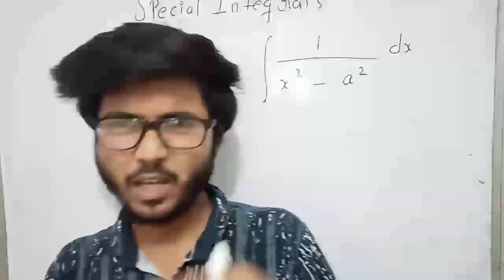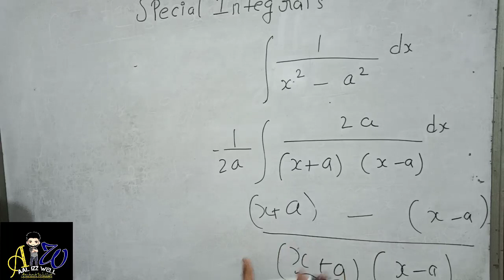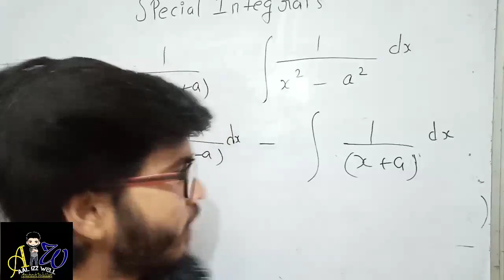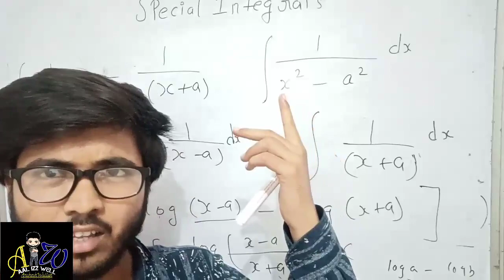Integration of 1/ x square - a square dx|| Integration of1/(x^2 -a^2) dx / class12 maths Integration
Hello everyone in this video I will explain the integration of one upon x square minus A square so try to understand the basic concept behind the integration so that I can remember and understand easily please pause the video till the end to make your concept strong related to integration for more videos of integration please connected with us

Ansheshwallah👍
For class 6 to 8

Integration of 1 upon under root x square minus A square
Integration of 1 upon a square + x square
Integral of 1 upon x square - 9
Integration of 1 upon log x minus one upon log x whole square
Integrate one upon x power 4 + x square + 1
Integral of 1 upon 1 - x square
Integral of 1 upon x square - 1
Integral of root of under root x square + a square
Integral of square root under root 1 + x square
integral of 1 upon a square cos square x + b square sin square x
Integral of x square upon X square + 1
Integral of one upon X square + x
Integral of 1 upon x cube + 1
12th mathematics indefinite
Newton's quarantine notes

AAL IZZ WELL ANSHESHWALLAH